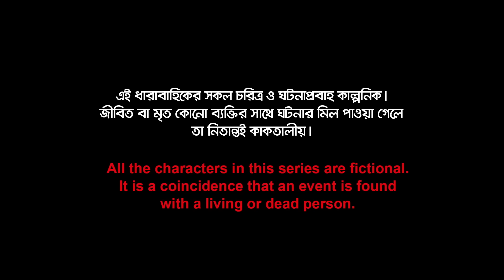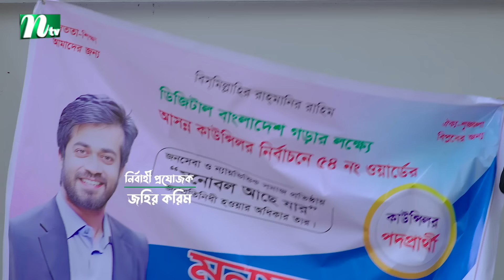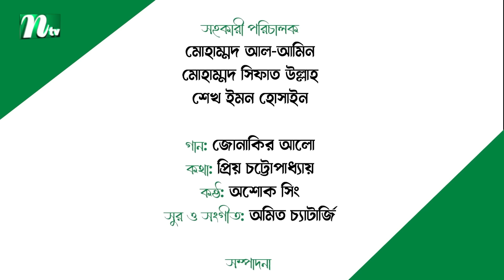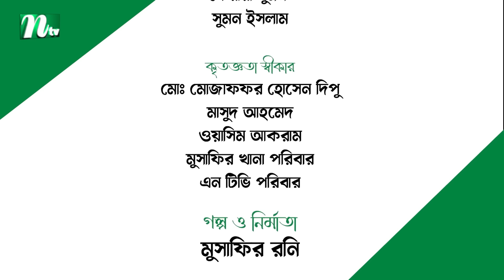Jonakir Alo | EP 57 | Shamol Mawla | Nadia | Afjal Sujon | জোনাকির আলো | New Bangla Natok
🎥 Jonakir Alo (In Bengali: জোনাকির আলো) is here to light up your day! Gather your friends and family for an unforgettable experience. ✨
🎬 New Bangla Natok: Jonakir Alo (জোনাকির আলো)
🖋️ Script by: Pappu Raj (পাপ্পু রাজ)
🎥 Directed by: Musafir Rony (মুসাফির রনি)
🎭 Production: Auntorip Production’s
🌍 Country: Bangladesh
📺 Episode: 57
🌟 Star-Studded Cast:
Shamol Mawla (শ্যামল মাওলা)
Sallha Khanam Nadia (সালহা খানম নাদিয়া)
Abul Hayat (আবুল হায়াত)
Shahiduzzaman Selim (শহীদুজ্জামান সেলিম)
Shatabdi Wadud (শতাব্দী ওয়াদুদ)
Rifat Jahan (রিফাত জাহান)
Monira Mithu (মনিরা মিঠু)
Hossain Nirob (হোসাইন নীরব)
Afjal Sujon (আফজাল সুজন)
Sujon Habib (সুজন হাবিব)
Salman Arafat (সালমান আরাফাত)
Maimuna Momo (মাইমুনা মম)
Jabed Gazi (জাবেদ গাজী)
Oahida Mollick Joly (ওয়াহিদা মল্লিক জলি)
Mihi Ahsan (মিহি আহসান)
Hime Hafiz (হিমে হাফিজ)
Shely Ahsan ( শেলী আহসান)

📺 NTV Natok at a Glance:
From unbiased news to top-notch entertainment, International Television Channel Ltd. (NTV) has been a leader in Bangladeshi television since its inception. Founded by Al-haj Mohammad Mosaddak Ali on July 3, 2003, with the slogan ‘Somoyer Sathe Agamir Pothe’ (Heading towards the future with time), NTV has stayed true to its roots while embracing the future.
NTV Natok is your go-to destination for New Bangla Natoks, the latest dramas, cultural programs, news, movies, reality shows, and more on digital platforms.
Explore Our Other YouTube Channels:
🚫 COPYRIGHT WARNING:
All content is the exclusive property of International Television Channel Ltd (NTV) and is protected by copyright.